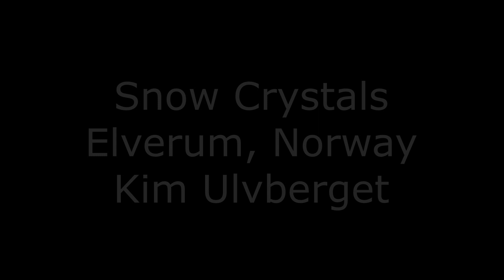Snow Crystals - Real Snow Flakes Under a Microscope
These are naturally fallen snow crystals collected and photographed through a microscope here in Norway.
The shapes and patterns of snow crystals are endless, but most of them carry the basic hexagon shape with six sides or 'arms' and have symmetrical patterns.

The reason for this comes from the arrangements of their water molecules and the molecule angles, resulting in six sides that the crystal can grow out of.
Some crystals show simple structures like a single hexagon plate without arms, while others can be incredibly complex and symmetrical.
Some can also be unusual and non-symmetrical. It all depends on weather conditions, temperature, wind, humidity, and other factors like damaged sides or crystals fusing together while developing.